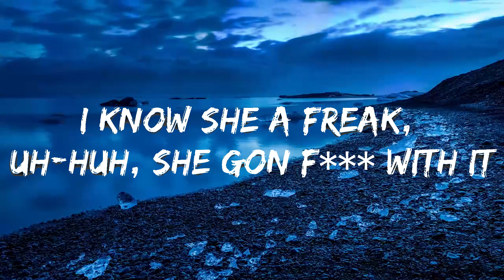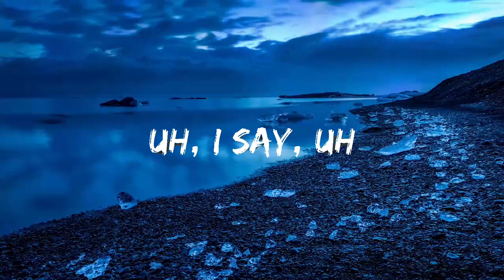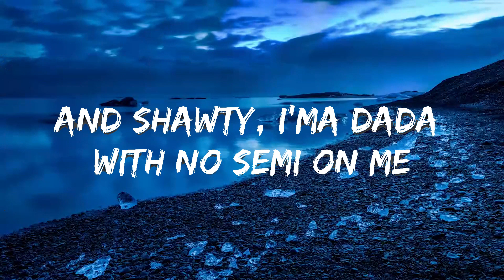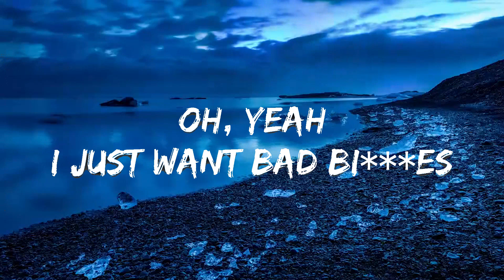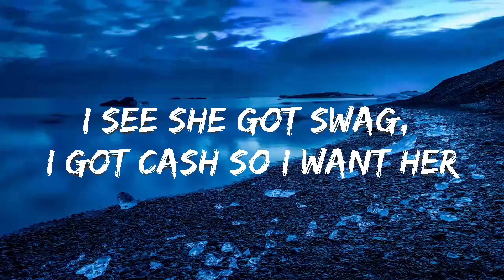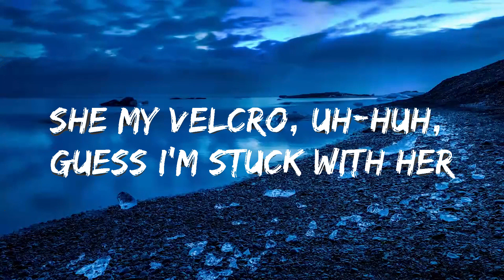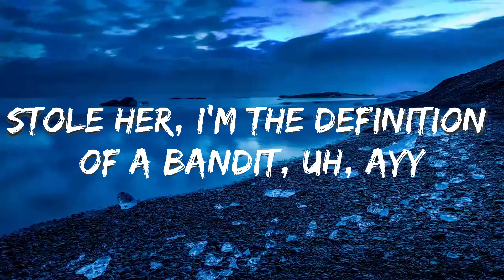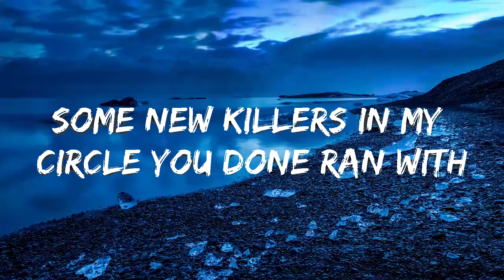Juice WRLD - Bandit (Lyrics) ft. NBA YoungBoy | Music one for me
🎵 Follow 7clouds on Spotify :
🎧 Juice WRLD - Bandit (Lyrics) ft. NBA YoungBoy
⏬ Download / Stream:

☁️ 7clouds:

🎤 Lyrics: Juice WRLD - Bandit (ft. NBA YoungBoy)

It's funny, the shit I put on this song ain’t gon' sound nothin' like the shit we was just doin’
Oh, yeah
I just want bad bitches
Baddest, them bitches is the baddest, uh, uh
When I take the molly, I'm a savage
Uh, I say, uh

I don't need no molly to be savage, uh
When I'm on that molly, I feel savage, uh, uh
She the definition of a bad bitch
Stole her, I'm the definition of a bandit, uh, ayy
I don't need no molly to be savage, uh, ayy
But when I'm on the molly, I feel savage
Ayy, my girl the definition of a bad bitch
Stole her heart, I'm the definition of a bandit

Put the Percs down and picked up the jiggas, jiggas, jiggas
Tommy in the fucking Tommy Hilfiger, ’figer, ’figer
That Tommy hit a nigga, Tommy Hilfiger, fuck niggas
I'm nice, when I’m high off the pills, I'ma fuck with her
I don't smoke skunk, but tonight I'm getting stuck, nigga
Pour the codeine up and put some molly in the cup with it
I know she a freak, uh-huh, she gon’ fuck with it
She my velcro, uh-huh, guess I'm stuck with her
I dive in it like a sailor, I love to nail her
Addicted to her paraphernalia, I had to tell her
I see it like a fortune teller
Your ex-nigga did good, I could do better
Bad bitch from the woods, I think she a hunter
She a killer and an eater, she a Jeffrey Dahmer
I can tell when she in her feelings, I can read her like a book
No TEC, no Beretta, FN on me, am I understood?

My brother point her out and she a bad bitch, I'm on her
Must ain't heard that I'm a savage, once I get a bitch, I own her
I see she got swag, I got cash so I want her
See this four-five in my pants, put on your ass, push up on bruh
Shawty, she a rider with that glizzy on her (Glizzy on her)
And shawty, I'ma dada with no semi on me (Semi on me)
If we got a problem, we get rid of homie (Yeah)
Put twenty thousand in your pocket, we gon' get the money (Yeah)
I'm the definition of a bandit (Honest)
Too